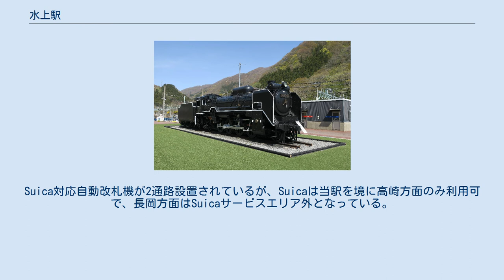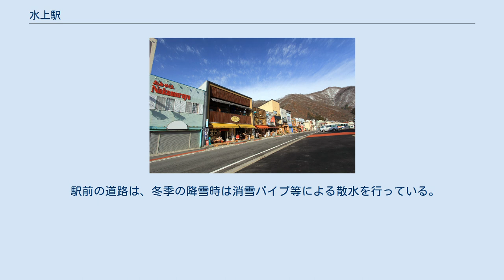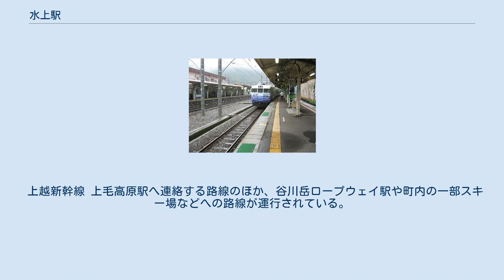水上駅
水上駅（みなかみえき）は、群馬県利根郡みなかみ町鹿野沢にある、東日本旅客鉄道（JR東日本）上越線の駅である。
 上越線内の主要駅で、水上温泉郷を擁する旧水上町の観光拠点である。
かつては上越国境越え用の機関車（ED16、EF12、EF16等）が配属された水上機関区が置かれ、当駅は通過禁止駅のため上越線の全列車が停車している。
客車列車は補機の増解結が行われた。
当駅を経由しない上越新幹線の開業後は上野駅からの特急「水上」が当駅を終着駅とするのみとなっている（現在は臨時列車）。
かつては、高崎方面と長岡方面を通しで運転する普通列車も存在したが、現在では普通列車は当駅を境に運転系統が分断されており、いずれの方面からも当駅で折り返しとなる。
 越後湯沢・長岡方面下りの定期旅客列車は平日が1日6本のみ（最大で4時間近くも開く時間帯がある）となる。
また、初列車が8時台、最終列車が20時台となっている。
冬季には、スキー客の利便性向上のため、列車が増発される。
新潟県方面へは旅客列車よりも貨物列車の方が列車の本数が多い。
また、冬季は積雪など気象状況により当駅と越後中里駅間の普通列車が大幅に遅延または運転見合わせになることも少なくない。
 駅の管轄は高崎支社だが、日本国有鉄道（国鉄）時代は新潟鉄道管理局（現 新潟支社）の管内（境界駅）だった。
現在は土合駅まで高崎支社が管轄しているが、運転指令所の面では当駅を担当境界としており、上越線・高崎支社管内としても東京近郊区間の北端の駅にあたる。
 改修前の駅舎（2010年） 1番ホーム 2番ホーム 単式ホーム1面1線、島式ホーム1面2線、計2面3線のホームを有する地上駅。
両ホームは1本の跨線橋で連絡している。
このほか駅南側に留置線があり、一時待機や夜間滞泊に使われている。
 コンクリート2階建ての大きな駅舎をもつ。
2001年（平成13年）に入口部分を増築した。
 直営駅であり、管理駅として岩本駅 - 土合駅間の各駅を管理している。
Suica対応自動改札機が2通路設置されているが、Suicaは当駅を境に高崎方面のみ利用可で、長岡方面はSuicaサービスエリア外となっている。
駅舎内には待合室（夜間閉鎖）があり、指定席券売機・自動券売機がある。
かつてはみどりの窓口も設置されていたが、2006年に「もしもし券売機Kaeruくん」へ置き換えられる形で廃止され、「もしもし券売機Kaeruくん」も2012年に現在の指定席券売機に置き換えられる形で営業を終了した。
 かつては1番線と2番線の間に機回し線が有ったが、補機の必要も無くなり撤去された。
 2007年3月、駅構内に遠赤外線を利用した融雪装置「ルミネーター」を設置した。
深夜帯に下り1番線で留置する車両のパンタグラフ不上昇を架線から約90cm上に吊り下げた装置により防止するもので、遠赤外線により空気を温めなくとも対象物のみ温める効果がある。
車両が留置される23時から5時30分までの間に降雪感知器、凍結温度センサーのいずれかが一定以上の数値を感知した場合に作動する。
なお、設置前は人力でパンタグラフの除雪作業を行っていた。
 駅全体がカーブしており、1番線には黄色い回転灯が設置されており、足元の注意を呼びかけている。
 当駅の発車メロディは『ふる里「みなかみ」』（なつこ）が使用されている。
 3線とも両方向への発車が可能であるため、ホームに設置された看板類の方面表記は特に何も書かれていないが、定期列車は下記の使い分けを行っている。
なお、高崎方面への主な臨時列車のうち、特急「水上」は1番線、快速「SLぐんま みなかみ」は2番線から発車する。
群馬県内の上越線の有人駅では最も少ない。
 水上温泉郷への玄関口の一つで、駅前にある駐車スペースは公共交通の路線バスやタクシーのほか、ホテルの送迎バスが利用する。
また、駅前には観光案内所のほか、土産品店などの商店が軒を連ねる。
なお、温泉街の中心部までは高崎寄りへ徒歩10分ほどの距離である。
郵便ポストは以前は駅前にあったが撤去された。
その後駅側が郵便局に要望し現在閉鎖中の簡易局前に設置された。
 駅前の道路は、冬季の降雪時は消雪パイプ...